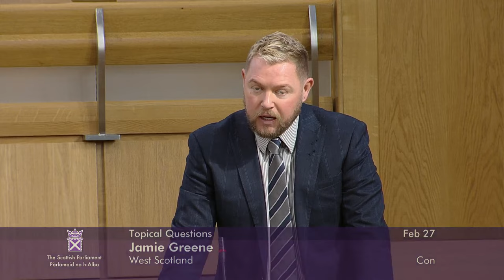Topical Questions - 27 February 2024